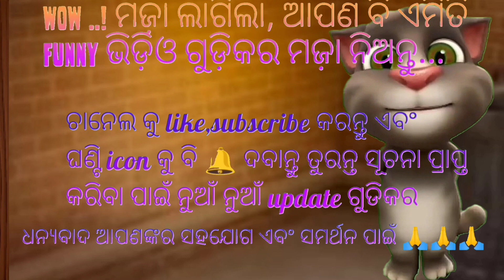Talking Tom funny video in Odia | talking tom cat funny eating | BK Billu101😜🥰😁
Vinayaka Chandaa Comedy in telugu I talking tom comedy in telugu
@Comedy worldz

ટચ માં રેજો | Touch Ma Rejo | Bhura
Ni Moj

5 जुलाई 2022

bk
b&k